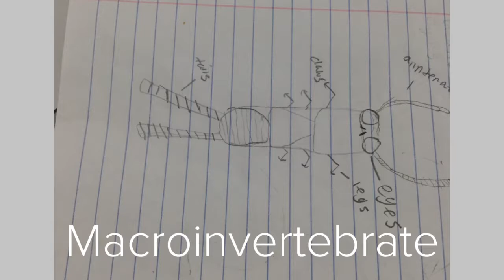2019 Fischer Macro Movie - Nabila